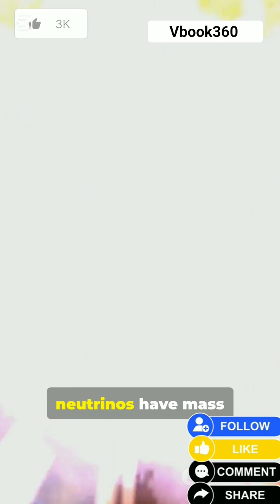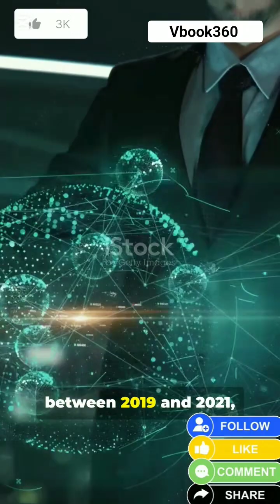Physicists close in on the elusive sterile neutrino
KATRIN’s new Nature result: the most precise direct search for a sterile neutrino — and no sign of it. In 40s: how the 70‑m KATRIN spectrometer analyzes tritium beta decay, looks for a “kink” in electron energies, and used 36 million events to rule out large swaths of sterile‑neutrino parameter space. This null result challenges past anomalies (Neutrino‑4, reactor and gallium hints) and strengthens the three‑neutrino Standard Model picture while tightening neutrino‑mass constraints. Fast, sharp, and science‑packed — perfect for physics fans and curious minds.